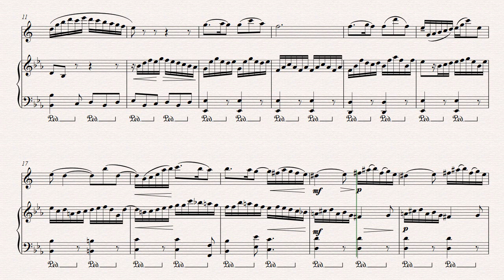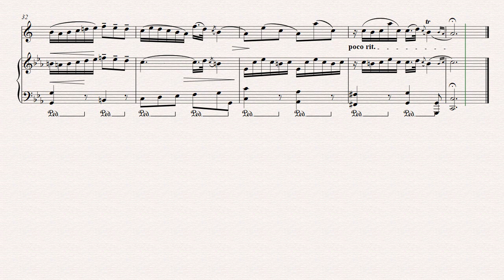Siciliana, I. S. Bach, Saxophone